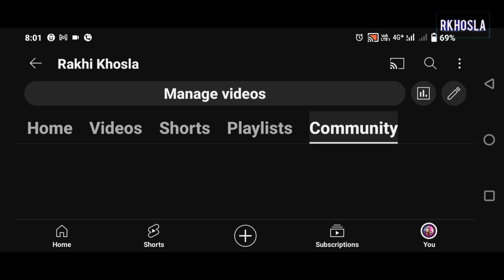Thinking of my 1000 + subscribers मैंने ऐसे लाए थे 1000 + सब्सक्राइबर्स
थंबनेल से आप अंदाजा लगा सकते है की आज बात होगी उसी मुद्दे पर ।

आपका व्यू रेट ड्यूरेशन कम हो जाता है
क्या आप  अपना यूट्यूब चैनल बनाने जा रहे  हैं
youtube par व्यू रेट ड्यूरेशन कैसे बढ़ाये
youtube पर ग्ग्रोव्थ कैसे बढ़ाये

Rakhi Khosla ( Origin the series of History )YouTube channel एक एजुकेशनल चैनल है l राखी खोसला सीरीज ऑफ़  हिस्ट्री  कई  पुस्तकों से एकत्रित की गई जानकारियों का समावेश है जो आपको प्रमाणों के आधार पर इतिहास की चादर में उत्थान की गौरवशाली गाथाओं से लेकर लज्जा जनक पतन तक संपूर्ण कहानी सिकुएंस में थिओरी की तरह  नहीं बल्कि स्टोरी  की तरह रोचक तरीके से  बताएगा । चैनल को  बनाने का उदेश्य यह है की अब कोई यह न कह सके की मुझे अपने देश भारत का इतिहास नहीं पता l

History series by Rakhi Khosla
Rakhi Khosla History Channel
Rakhi Khosla YouTube Channel
History Shows
History Tutorial by Rakhi Khosla

🎯 INDIAN HISTORY
🎯 ANCIENT HISTORY
🎯 MODERN HISTORY
🎯 HISTORY - MYSTERY
🎯 HISTORICAL STORIES
🎯 HISTORICAL FACTS
🎯 BIOGRAPHIES
🎯 WOMEN'S HISTORY
🎯 HISTORICALEDUCATIONAL  CONTENT
🎯 COMPETITIVE QUESTION ALSO

इतिहास